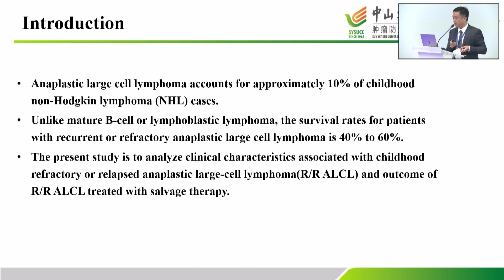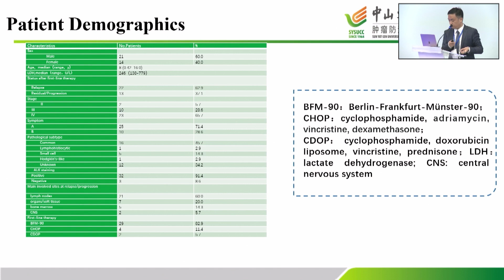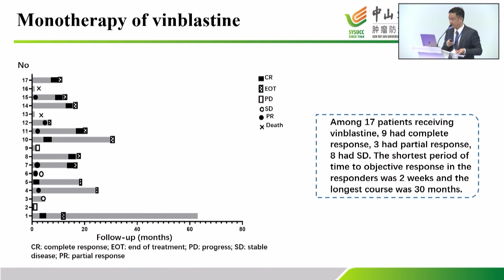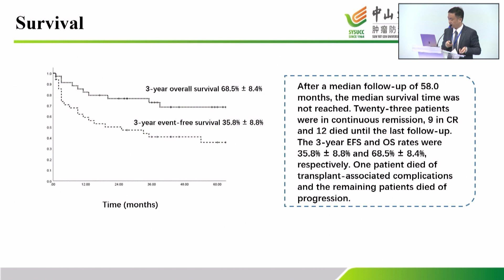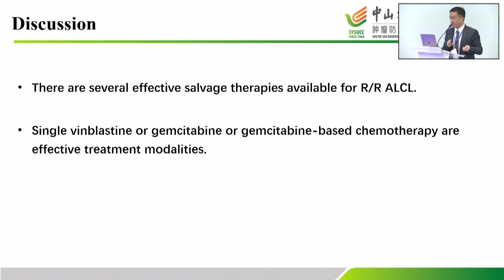"Effect of salvage therapy on pediatric refractory or replaced anaplastic large-cell lymphoma"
👨‍⚕️ Jia Zhu, China
🚀SIOP Asia 2023 XV Congress
🎗️ Yerevan, Armenia
🔺May 18-21